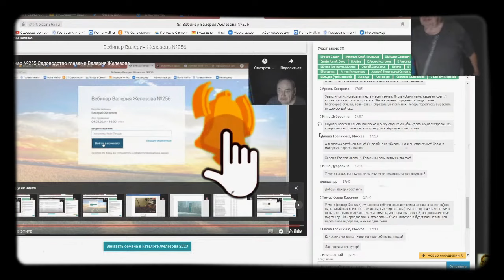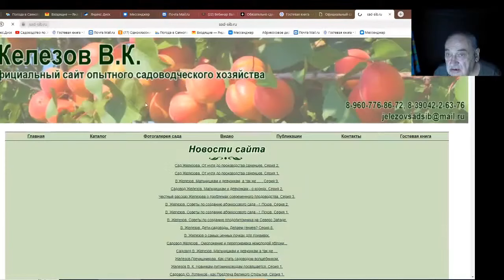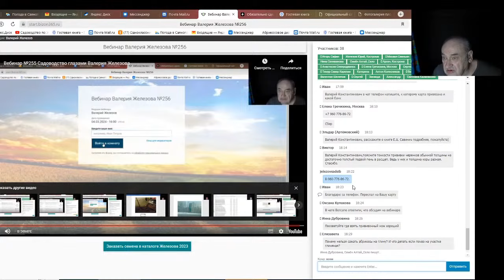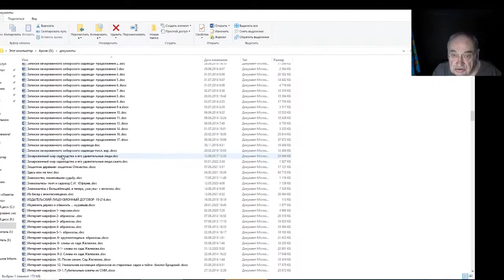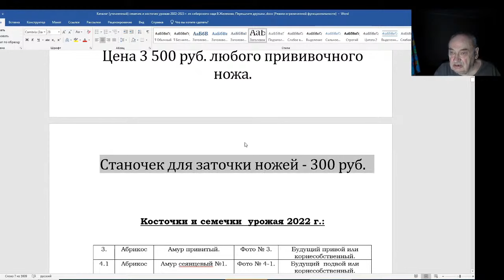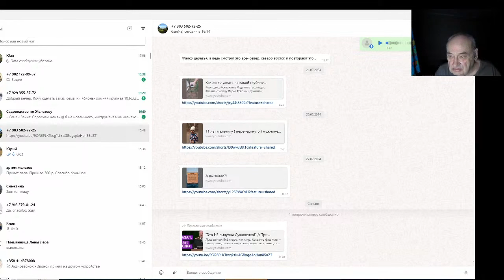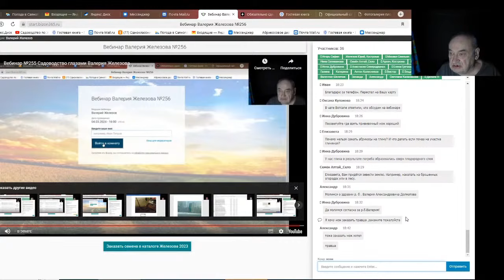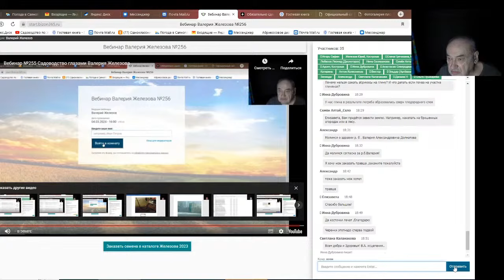Железов Валерий. Вебинар 277. ч. 4. Ответы на вопросы в чате.